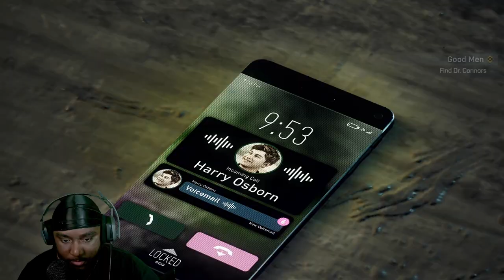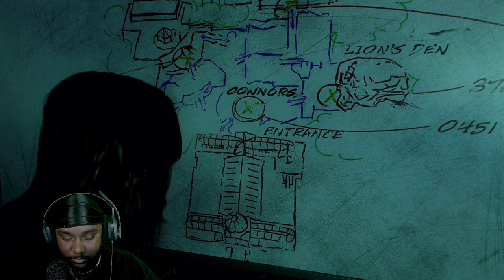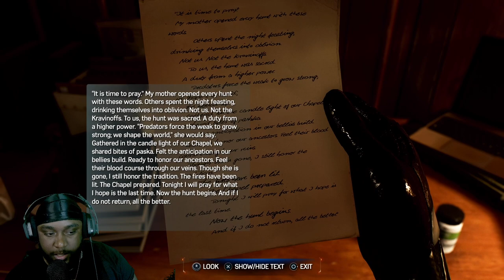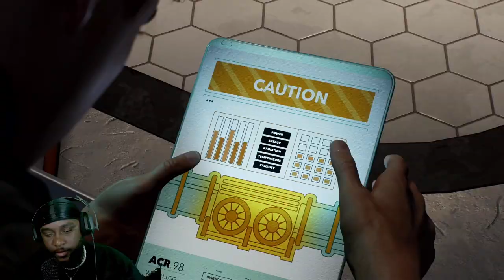BLACK SUIT IS HERE!!!- Spider-Man 2